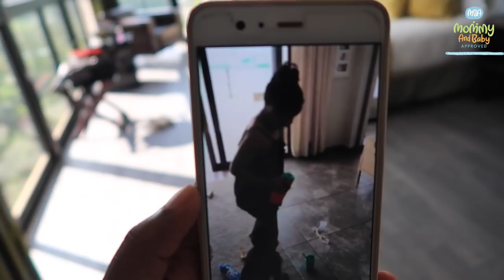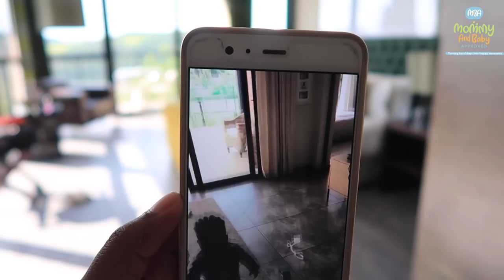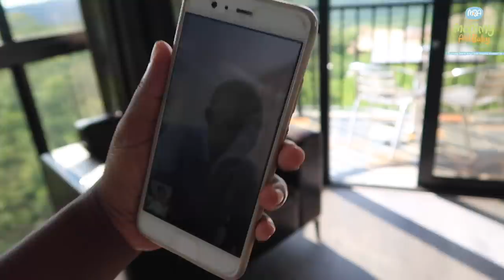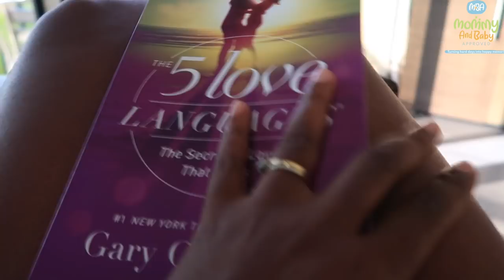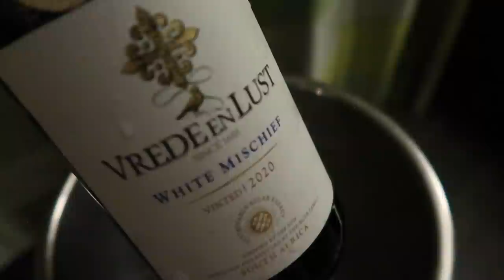MY FIRST SOLO TRIP - THABA ECO HOTEL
What's up Besties
In today's vlog I'm sharing with you my first ever solo trip. This was literally the first time in 11 years that I have been on a leisure trip by myself - without Hubby or the kids. I was a nervous mess at the beginning but it turned out to be exactly what I needed and a whole lot more.

xoxo

Hi Besties.